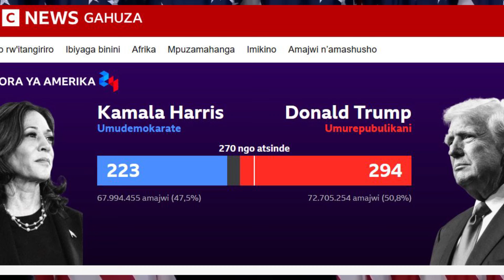TRUMP YAGARUTSE AFURIKA IRAMUKEZA,ESE YARAHINDUTSE KUBURYO HARICYO IMWITEZEMO